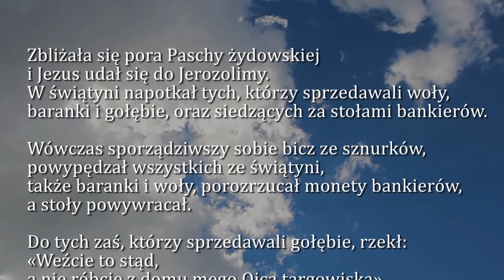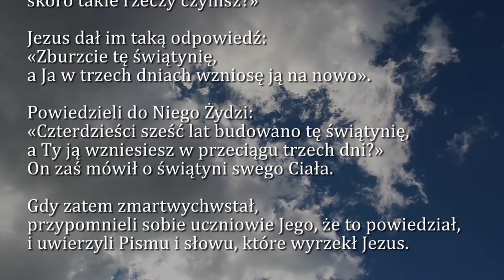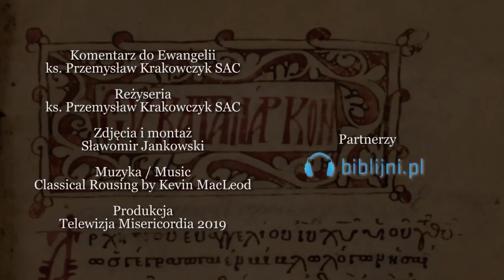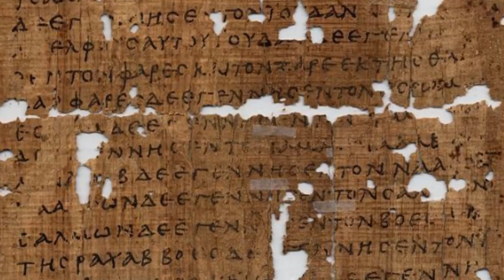Dobra Nowina na dziś | 9 listopada - Poświęcenia Bazyliki Laterańskiej